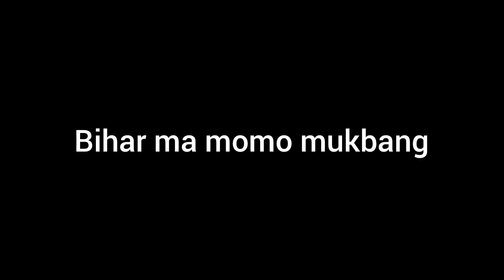BIHAR MA MOMO MUKBANG GARDAI|| JONA KO KHATRA RAP || mukbang rap trend #2024